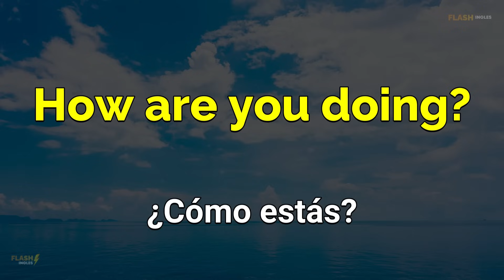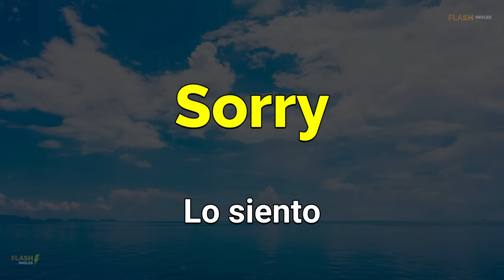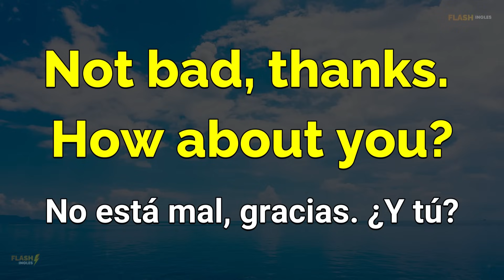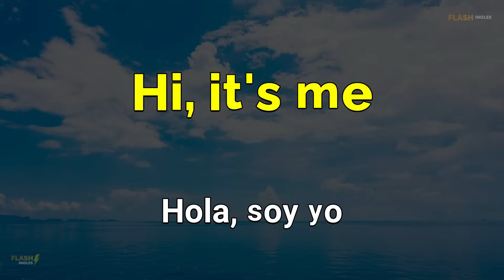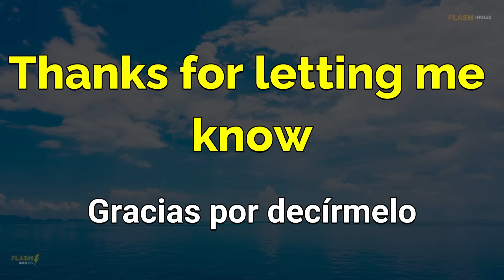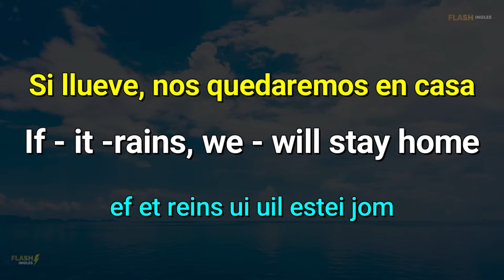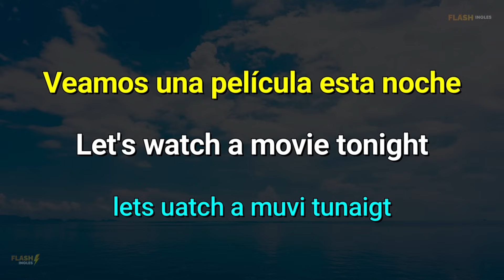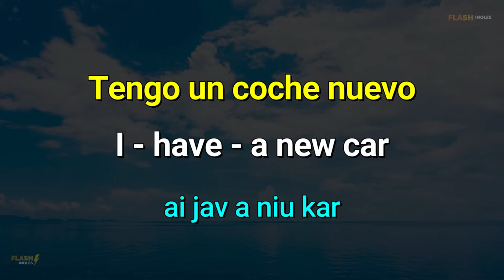🔴 INSTALA EL INGLES EN TU CEREBRO EN MENOS DE UNA HORA 🧠 APRENDE INGLES RAPIDO Y FACIL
👋 ¡Hola a todos! En este video, vamos a aprender inglés de una manera fácil y divertida. Te mostraré cómo hacer que el inglés sea parte de tu vida cotidiana de forma natural 🧠💬. Verás cómo mejorar tus habilidades de comunicación y aprender vocabulario importante. Así que prepárate para un emocionante viaje de aprendizaje. ¡Comencemos! 🚀 InglésEn1Hora"